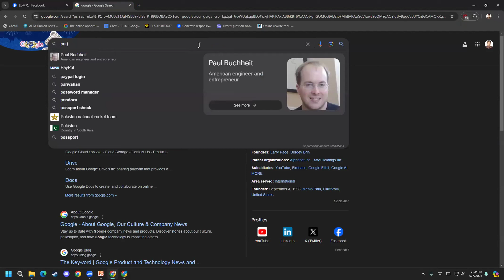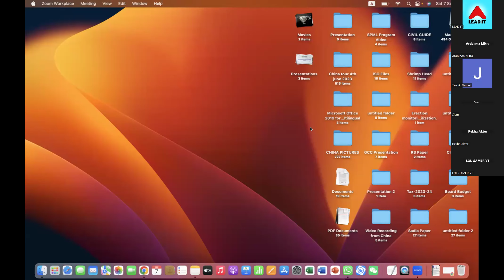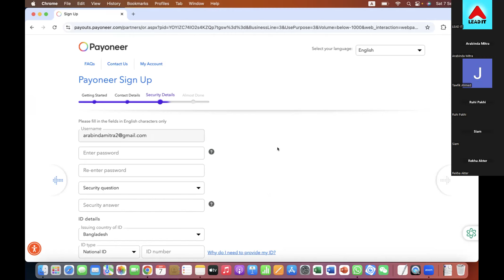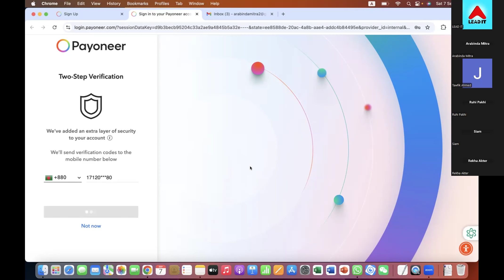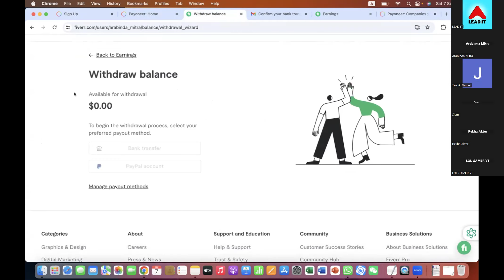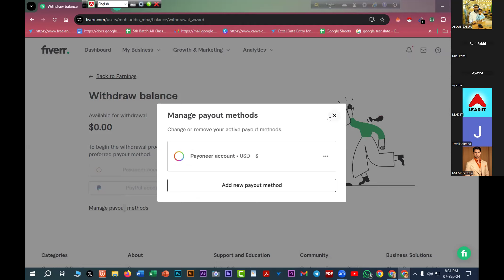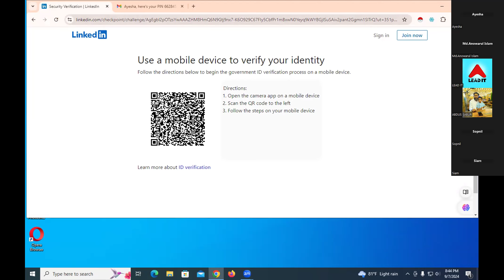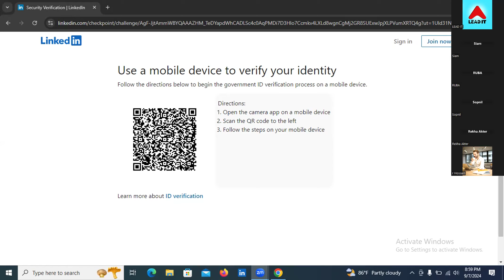Payment Withdrawal Method | Payoneer Account Setup Class 20